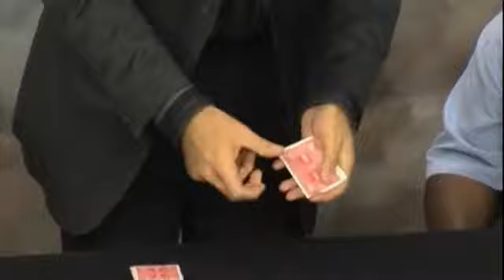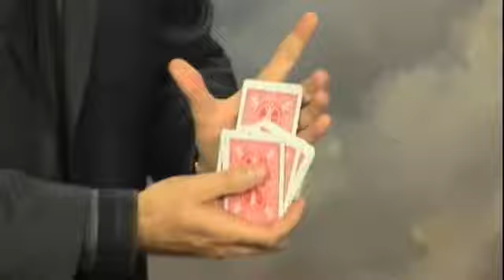Miracles - The Magic of James Swain Set Vol 1 thru Vol 4) video DOWNLOAD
For years, Jim Swain's name has been associated with some of the finest cheating material and classical magic in the industry. He doesn't do conventions, and he rarely surfaces on the scene. Yet he did, for one historic weekend, record all his finest material in four volumes that are now available f... For More Details and Purchase,